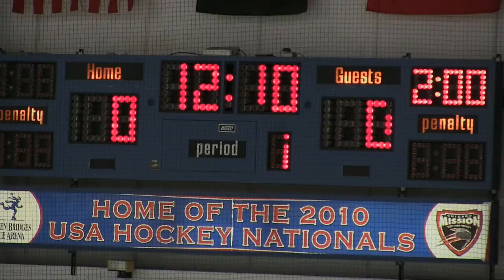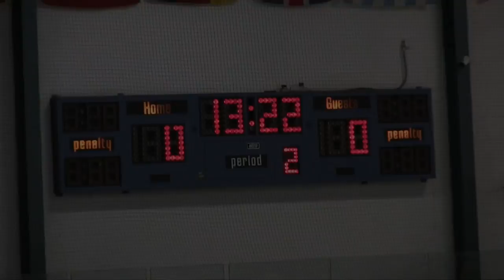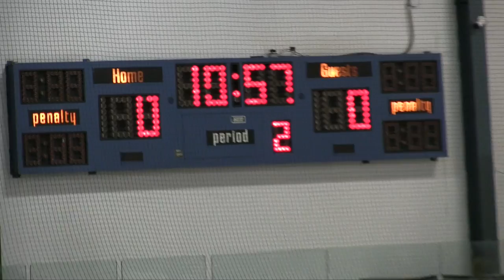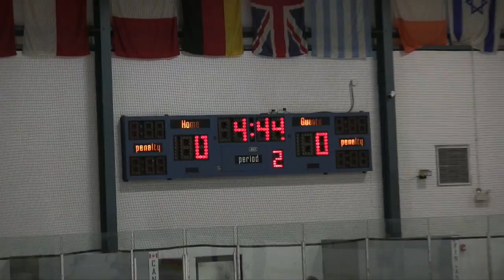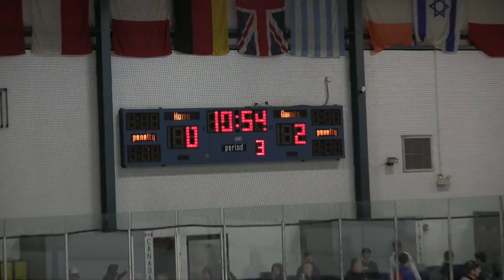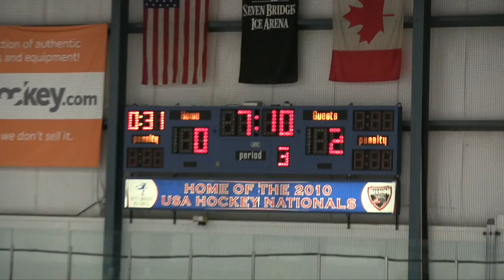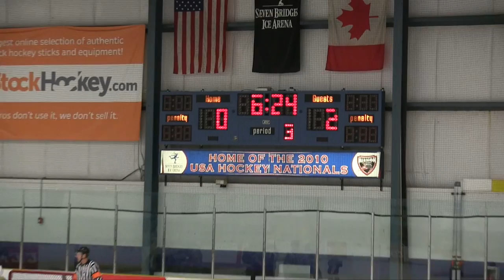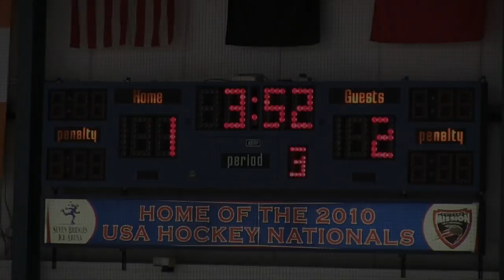HoneyBaked 18U AAA VS. North Jersey Avalanche Premier 12-29-2018